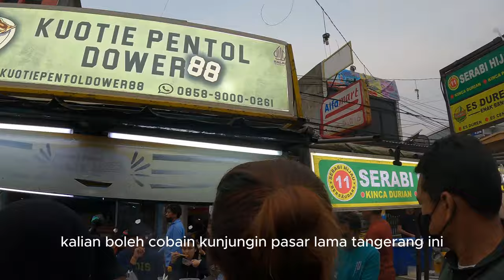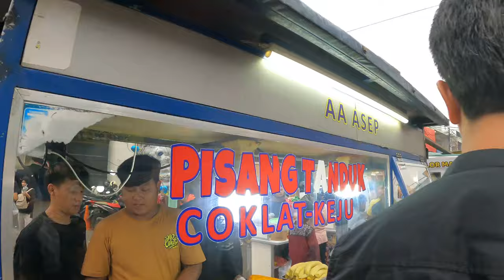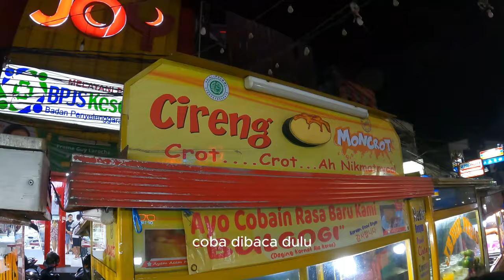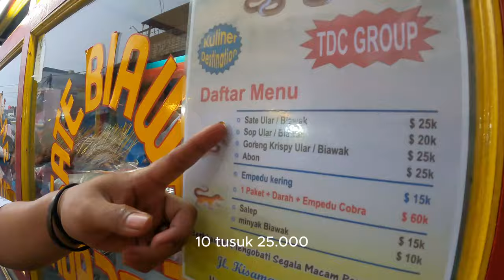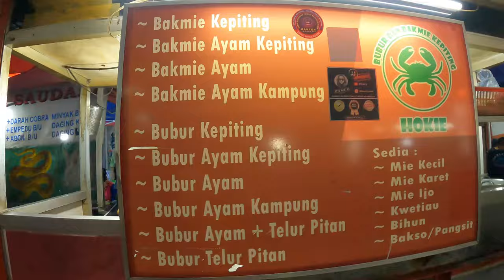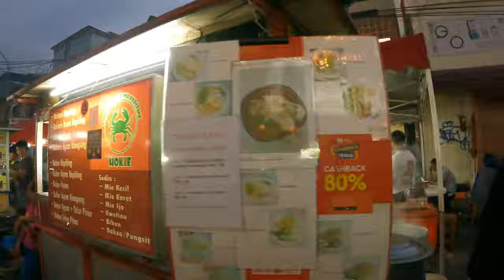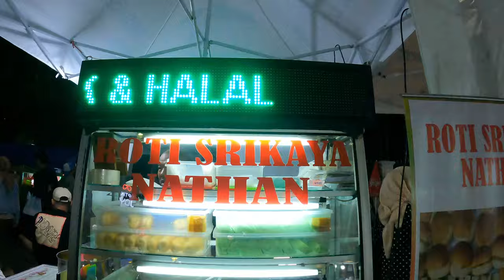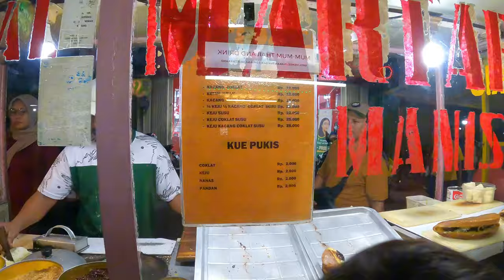WISATA KULINER PASAR LAMA TANGERANG, VLOG PULANG KAMPUNG!!!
Siapa disini yang suka banget jajan makanan permicinan sama yang manis-manis? Untuk kamu pecinta makanan wajib banget kunjungin Pasar Lama Tangerang karena banyak banget woooyy jajanannya!

Dan jangan lupa kalau kalian berkunjung untuk wisata kuliner Pasar Lama Tangerang, siapin banyak recehan yaa karena banyak pengamennya disini hahahha

Terima kasih sudah nonton semoga channel ini segera monetize yahhh hahahaha